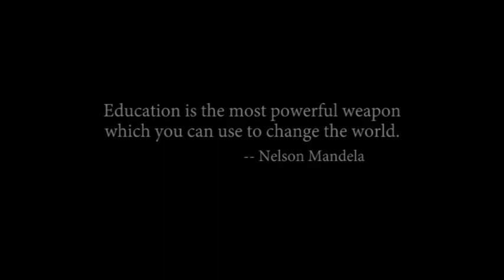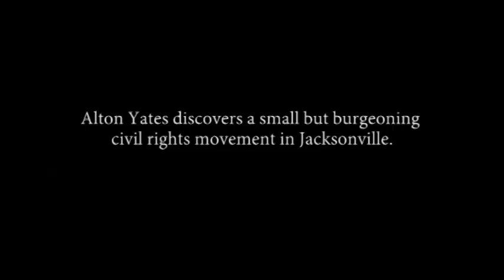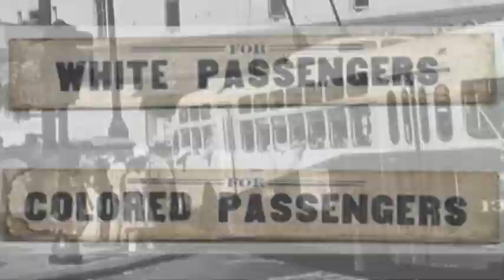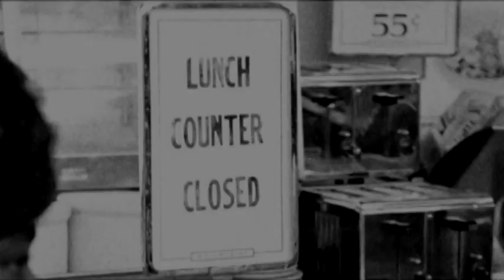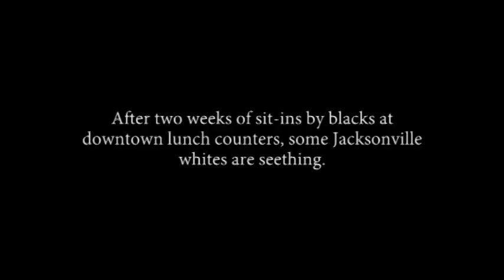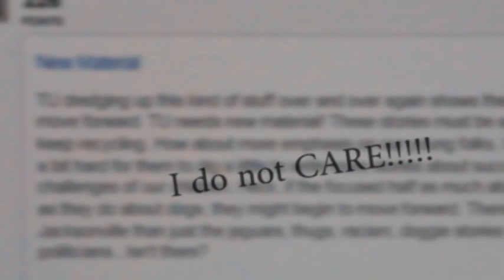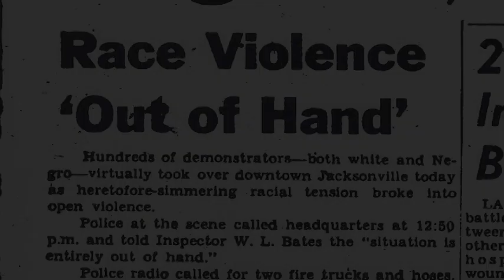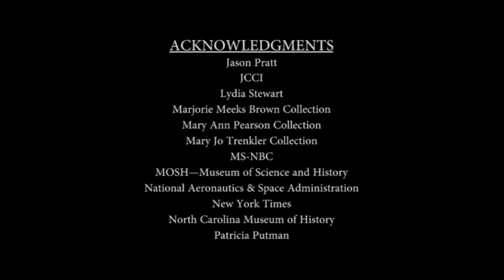Ax Handle Saturday: Jax & Race Then + Now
Produced & Directed by Bill Retherford, Very Independent Pictures